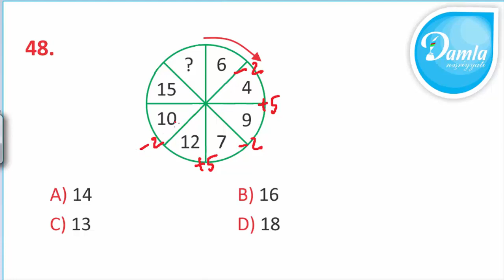Damla Check UP Sınaq İmtahanı –(Mart 2020) - 3-cü Sinif – Sual 48